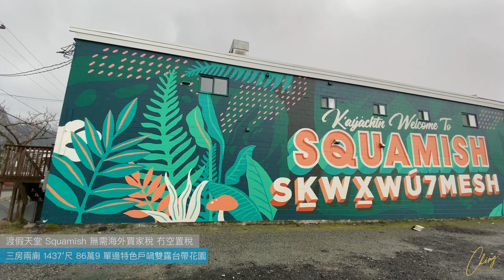[溫哥華買樓] 87萬 Squamish 三房城市屋 港人泊資熱門戶型 買黎嘆世界 收租 渡假屋投資 冇樓市辣招束縛 節省20%海外買家稅 出入方便鄰近超市餐廳咖啡室 特色戶單邊 雙山景雙露台雙車房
今日同大家介紹一個樓盤，是位於Squamish區 低密度住宅區獨立地權城市屋。鄰近購物中心幾分鐘就可以去到附近公園行山徑。享受戶外生活空間。是很多新移民或有家庭父母的選擇地區。遠近馳名的Sea to Sky Gondola公園，作為全溫哥華1小時生活圈的溫哥華戶外活動總匯，提供都市繁囂過後周末各人來找的戶外活動中心，釋放放鬆啲空間。樓盤坐落於市中心，步行附近商店林立，購物生活娛樂一應俱全。行幾步路就去到Save-on-Foods。穿梭去溫哥華只須45分鐘。Squamish 是戶外活動大本營，行山、攀石、滑浪、跳傘、激流、釣魚、撐船、滑雪、單車，全部都係喺附近做到。

另外值得一題的是在這裏買房屋是沒有辣招稅，例如海外買家稅Foreign Buyer Tax，空置稅 Empty Home Tax，投機稅 Speculation Tax. 在這裏計劃回流先買後住，投資收租或者周末渡假屋，都沒有那些繁瑣的稅務麻煩憂慮

～～～～～樓盤資料～～～～～
城市: Squamish
戶型: 3房2廁 $869,000萬 1437尺
建築: 城市屋 永久獨立地權
建成: 2009
地址: 38356 Eaglewind Boulevard, Squamish
寵物: 可以(有規格限制)
出租: 可以
年齡: 冇限制
賣點: 方正間隔，安靜內街，10呎超高樓底，兩個車庫泊車位，特色單邊戶，溫馨煤氣壁爐大庭，開放式廚房天然石面工作台，特大前後露台及花園，外望開陽 Diamond Head 及Mount Garibaldi 山景。

Special thanks to listing agent David Lund with Royal LePage Sussex for providing exceptional cooperation & access.

致電，微信，WhatsApp
Danny 程啟邦
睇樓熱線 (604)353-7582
溫哥華註冊地產經紀

Squamish 簡介

【加拿大頭條（canadanews）梓涵撰寫】說起Squamish，用「戶外運動天堂」來形容它再恰當不過了。只要是你能想到的戶外運動，全部都可以在這裡找到，正所謂「飛天遁天，無所不能」是也。上學的時候學過很多形容大山的形容詞，比如崇山峻嶺、巍峨高聳、層巒疊嶂等等，每個詞聽上去都似乎有種神聖不可侵犯的高冷氣質，心中自然升起一種敬畏之情。而在加拿大遊山玩水了這麼久，卻覺得這山水間更多的是激情四射和魅力無限。之所以這麼說是因為，這裡的大山大河真的沒有什麼玩不得！今天將要給大家介紹的Squamish更是證明瞭這點，如果你是愛自然、愛運動人，那麼也可以傲嬌的說一句，「不要來找我，我去Squamish遊山玩水啦！」

Squamish，四面環山，依山傍水，只有沿著加拿大最美的99號Sea to Sky海天高速公路前行才能達到。相信住在大溫哥華地區的人們已經感受到這座城市帶來的無限便利：想要逃離大城市享受大自然的無限恩寵，從溫哥華出發，只需驅車40分鐘便能達到；它也是從溫哥華一路向北前往惠斯勒的必經之地，吃個飯、加個油、歇歇腳，無限愜意在心頭。

Squamish有很多攀岩區，不過在攀岩界，這裡的「酋長岩」（Stawamus Chief）算得上是小有名氣。「酋長岩」，由巨大的花崗岩組成，岩壁高達700米，可不是每個地方都能看到這麼大塊的花崗岩，也正是因為這點吸引了來自世界各地的攀岩愛好者在此聚集。從高處垂下很多攀岩專用的繩索，長度各異，不同級別的攀岩者可自行挑選。Angel’s Crest是其中一條經典路線，也是線路最長的一條，一直向上可以到達「酋長岩」的頂端，攀爬所需要的時間是7到9個小時。

相信極限愛好者們從來不會放過在峭壁上行走的機會，他們自己也清楚，雖然沒有辦法真正的飛檐走壁，不過在那與岩壁的抗衡中，毅力和勇氣無處不在，要挑戰的並不是大自然，而是自己的身心喲！

200千米的單線車徑就能成就一顆狂野的心。Squamish曾被山地自行車運動雜誌（Mountain Bike Magazine）評為世界上25個最狂野的地方之一，無邊無盡的千米自行車山道吸引著加拿大各個地區的自行車愛好者紛至沓來。把這裡形容為自行車愛好者的狂歡地恰到好處，無論你年齡幾何，車技如何，總會找到更具挑戰性飆高你腎上腺素的車道。在山間穿行，人車一體，跳躍、躲避障礙物、俯衝，從刺激到更刺激，是不是還不過癮啊?

潛入深海直到豪灣（Howe Sound）水下，探索海洋生物、人造礁石、沈船和其他水下寶藏，無論你是自行攜帶呼吸系統的水肺潛水還是輕裝備的自由潛水，Squamish都能滿足你的要求。主要的潛水點有三個，分別是Porteau Cove、Pam Rocks以及Christie Islet。喜歡潛水的小夥伴，海豹在向你們招手哦。

皮划艇漂流，很多北美人都喜歡這項運動，有水域的地方如果少了這項運動一定會令人失望的。皮划艇需要運動者坐在艇內，使用一隻兩端漿葉的漿向前滑行。駕駛著自己的小船去想去的地方，在大河中央泛起點點波瀾，也不失為一種愜意。

在Squamish主要有三條河水可用於皮划艇漂流，它們是Mamquam River，Squamish Estuary以及Alice Lake。不同於Squamish Estuary擁有平靜的河水，Mamquam River似乎更具有挑戰性，因為逆流而上的刺激體驗會極大的提高人們的自信心。

強風、海浪和沙灘，世界上很少有地方可以滿足這三點要求，從而為衝浪風箏運動提供所需的自然條件。衝浪風箏是一項借助風力，使風箏充氣，腳踩衝浪板在水面上滑行的水上運動。看別人玩這項運動的時候很酷炫，殊不知這項運動的技巧性非常強，不可控性較高，危險度也較高，可以說這是一項驚險的水上運動。

在Squamish河（Squamish River）流入豪灣（Howe Sound）的入口處有一處完美的場所稱作SquamishSpit，它為衝浪風箏運動提供了所有必備條件。SquamishSpit是一塊狹長的土地，海面風力足夠帶動風箏，為水上滑行提供助力。去之前可要看好天氣預報哦，溫度適宜的日子去玩水，美哉美哉。

夏天可以嘗試那麼多戶外運動，冬天時也不甘示弱啊。這裡自然少不了冬季必有的滑雪運動咯！雖然一想到滑雪，大家最先會想到的城市是惠斯勒，但是Squamish加里波第省立公園（Garibaldi Provincial Park）擁有的超過195,000公頃的冰川雪山無愧於滑雪愛好者的期待。今年年初的最新消息，Squamish附近將興建一個約2800公頃的滑雪度假村，這個項目已經通過環境審核，至少需要20年才能完工。

Squamish，翻譯成中文是「斯闊米什」，意思是「風之母」，由於強風不斷從豪灣北端吹進來，因此而得名。這裡在19世紀時便成為了卑詩省農業、伐木業以及礦業的核心地帶。原住民斯闊米什民族曾在這裡居住了上百年，他們在豐盈的河水捕魚，在鬱鬱蔥蔥的森林里捕魚狩獵。

根據歷史記載，歐洲探險者在1972年時曾經到過這裡，在南Squamish與本地的土著人進行貿易往來。儘管在1850年時，菲沙河的淘金熱使這座城市充滿了生氣，不過直到1880年第一批從東部到來的加拿大農民才在這座城市定居。之後，第一間學校於1893年建成，1902年時這裡有了第一家旅館。

早期時，Squamish出產的農作物是啤酒花、乾草以及土豆。隨後在1904年，大不列顛帝國採礦場在這裡開業，開業的70年間出產了近5600萬噸銅礦。此後，林木業在20世紀初迅速發展，新技術（如電纜和裝載機）被廣泛應用。整個地區的經濟就這樣不斷發展起來了。

1956年由於連通溫哥華的鐵路修建完成，這裡發生了翻天覆地的變化。兩年後，連通溫哥華和Squamish的99號高速公路建成，25%的Squamish人口開始頻繁地去往溫哥華和惠斯勒工作或旅遊，而這種趨勢一直延續到了今天。

如今Squamish常駐人口約1萬多人，人口在緩慢增長中，城市在不斷的發展，城市中各項設施完備，旅遊業十分發達，房地產業開始大熱。Squamish沒有大都市的繁華，不過「戶外運動天堂」的美譽使這個地方始終保有著一顆年輕的心

出品：加拿大頭條
微信ID：canadanew

有請大家Follow我的【Instagram 🛵 】 記得Subscribe 支持🔭最新update都會通知你。謝謝收睇我D片。希望大家鍾意啦🍿分享留言加入 【回流加拿大．專家群組解答你問題 】

回流加拿大．專家群組解答你問題🇨🇦🇭🇰
程啟邦 Danny 係早期香港到加拿大移民，在加拿大三十幾年，在各個neighbourhood都生活過。我在SFU及UBC擷取工商及營銷碩士學位。正宗【加粉】💪。

資料提供屬於本人立場純屬參考及娛樂價值如有必要必須自己求證或找專業人士意見。
本節目沒有要約或引導買賣立場亦沒有提供合約及解約的邀請。